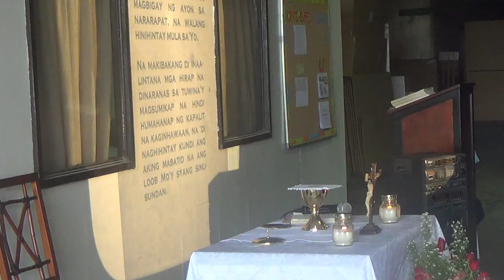10022015 guardian angels ligna mass